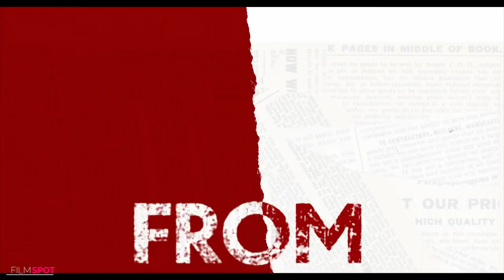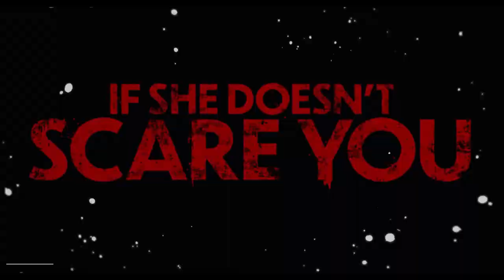CRUELLA "Call Me Cruella" Trailer (NEW 2021) Emma Stone, Disney Movie HD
official new movie trailer for Cruella Starring Emma Stone

Plot : A live-action feature film following the evil exploits of Cruella de Vil, the villain from the Disney film, "101 Dalmatians'.